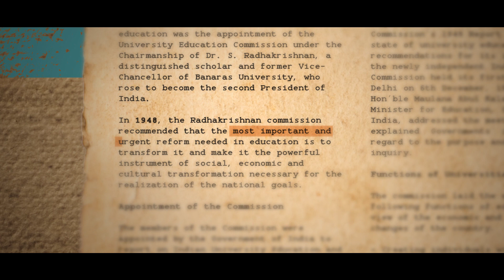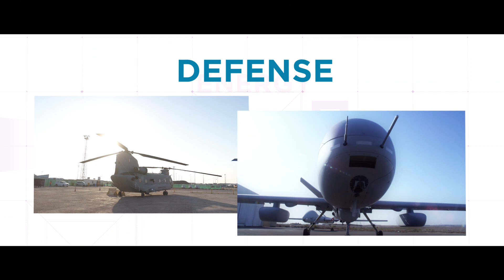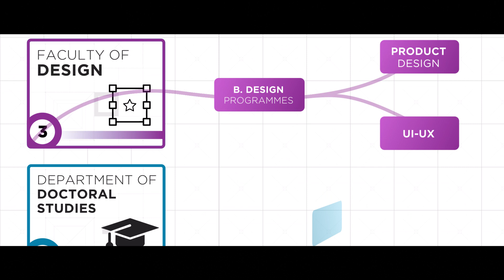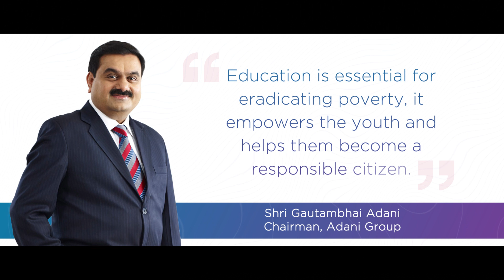Adani University - Towards Excellence, Through Excellence, For Excellence